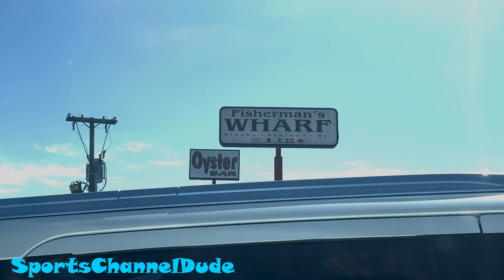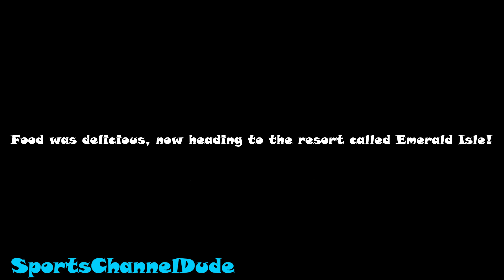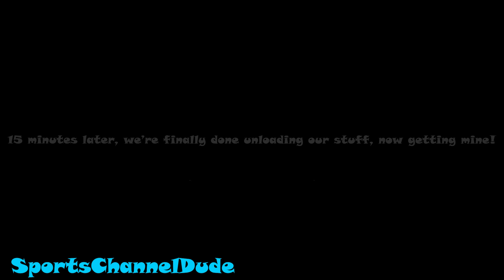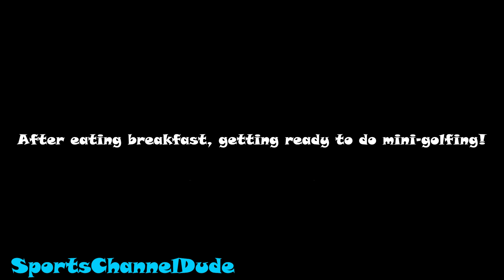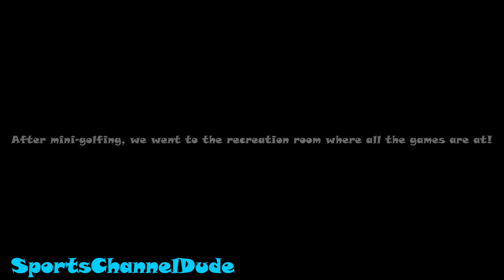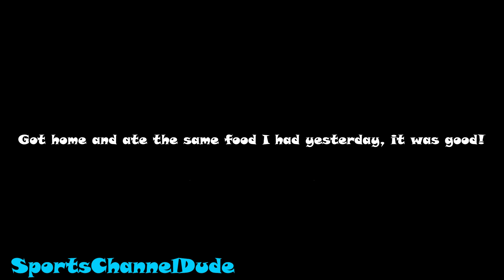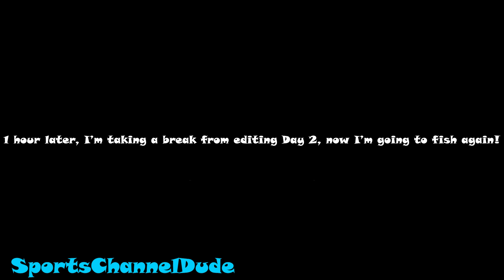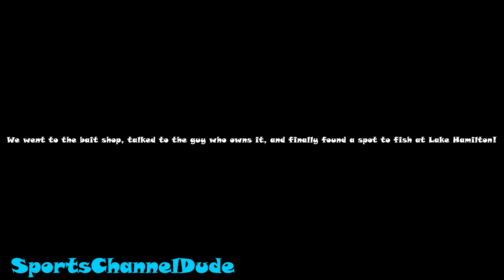Spent 7 Days At Hot Springs, AR For My Spring Break!!!! Vlog #22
What is up my dudes, this is SportsChannelDude here, and welcome back to SportsChannelDude! So today, I am back with another video! In today's video is another vlog video of mine. This is Vlog #22! In this vlog, my family and I went to Hot Springs, Arkansas for my Spring Break from college. This vlog will be different than my other vlogs I have, so I hope y'all enjoy it, and it's going to be a long vlog for sure. The vacation was awesome, I had a great time there!

00:00 - INTRO
01:10 - Day 1: Getting Ready To Go To Arkansas For My Spring Break
19:47 - Day 2: Mini-Golfing and Editing Day 1 of Vlog #22
31:04 - Day 3: Day 1 of Fishing and Went To The Sauna
35:08 - Day 4: Day 2 of Fishing
46:23 - Day 5: Last Day of Fishing, Fishing At Some Different Spots
52:54 - Day 6: Eating A Restaurant Called La Hacienda and Editing Day 2 and 3
56:57 - Day 7: Last Day of Arkansas and Getting Ready To Go Home
01:01:46 - OUTRO